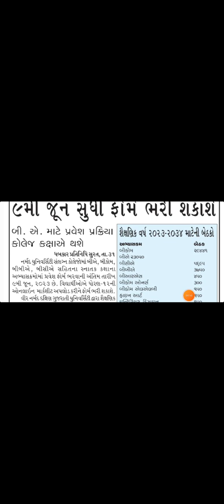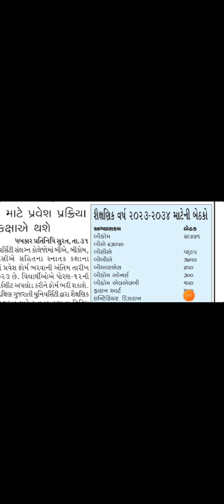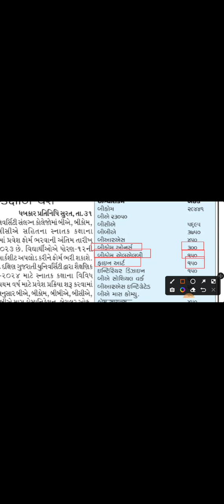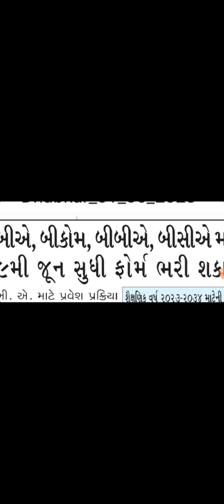after 12 college Admission form 2023-24 | college Admission process how to fill up form 2023